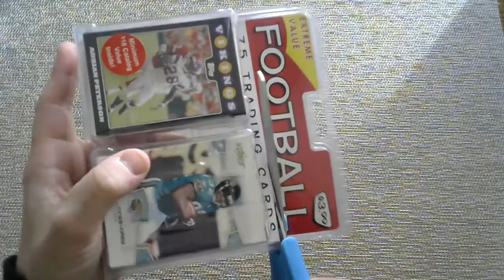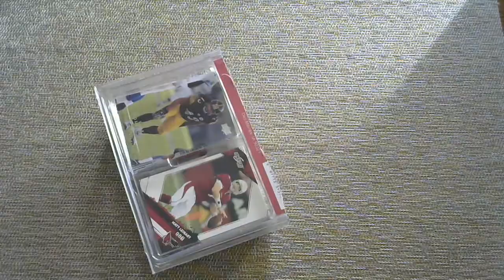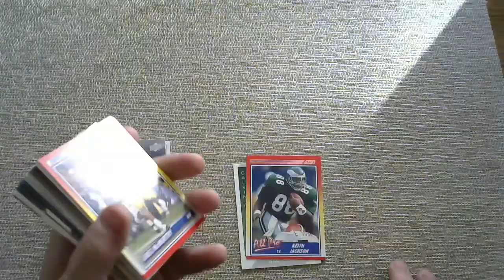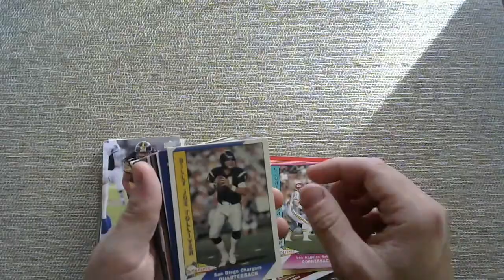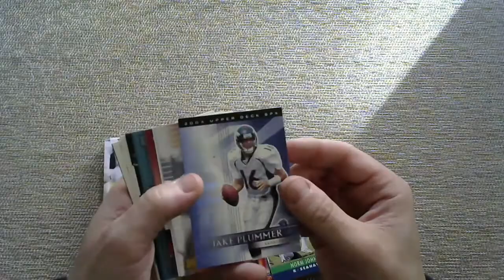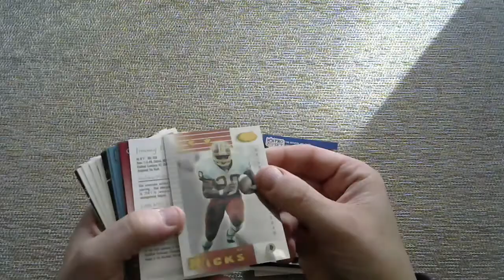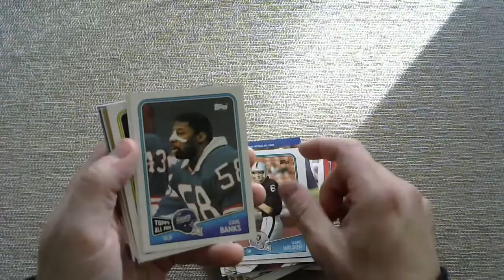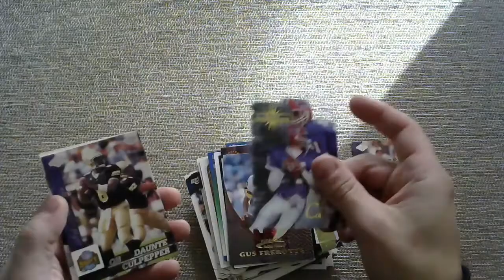Fairfield Football Flashback -- Football Card Opening #2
Do you like humor?  And nonsense?  How about shenanigans?  What about his mischievous little brother tomfoolery?  I have a whole roster of awful impersonations that no one asked for.  At no additional charge.

In this card pack opening video, I unbox a Fairfield football pack.